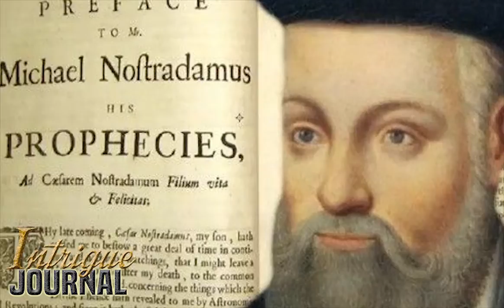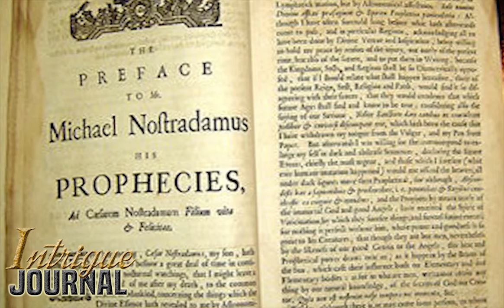[2021] Dolores Cannon - Nostradamus (Intrigue Journal)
Dolores Cannon interview on the subject of Past Life Regression